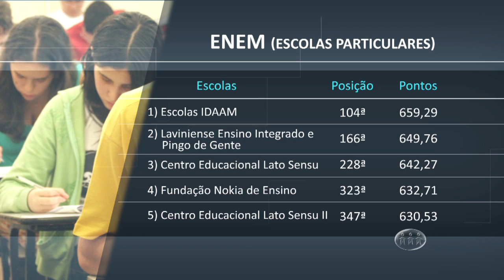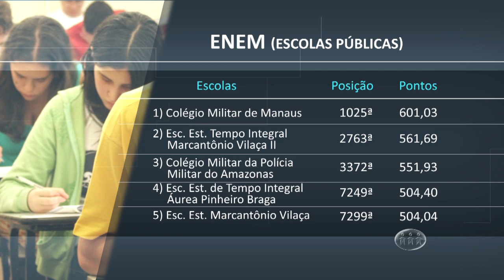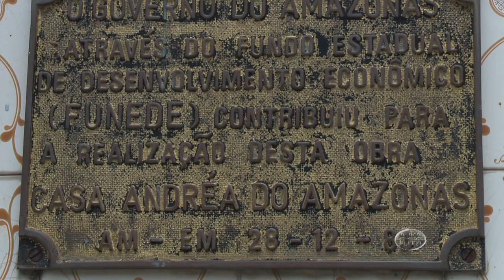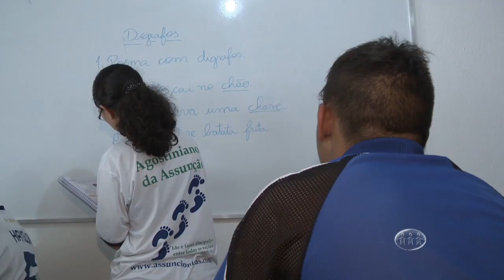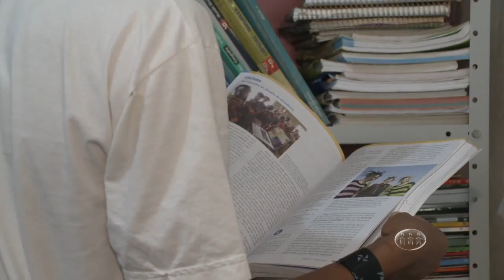A CRÍTICA NA TV - 4º Bloco - 04/10/16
Assista ao quarto bloco do jornal A Crítica na TV desta terça-feira. O A Crítica na TV é exibido às 18h30 (horário Manaus) de segunda a sexta, na TV A Crítica (canal 04 | NET 514) e pelo aplicativo A Crítica Play.